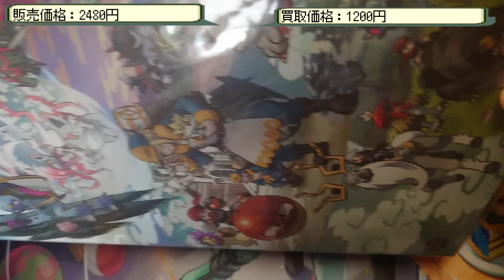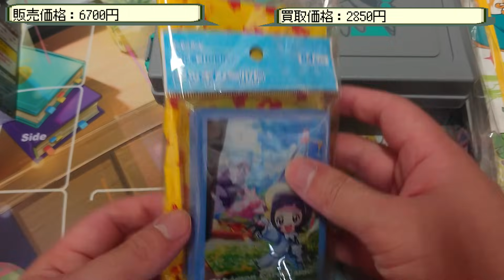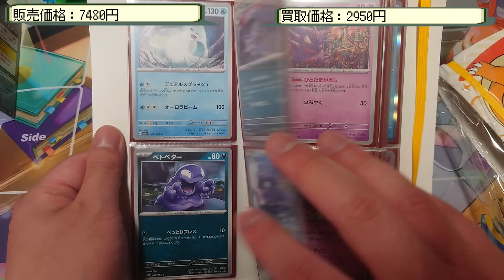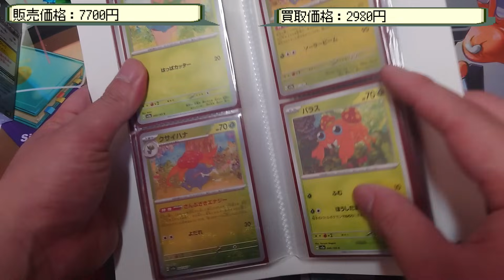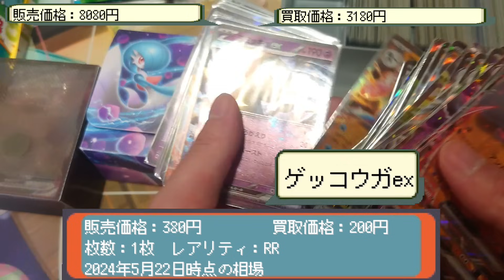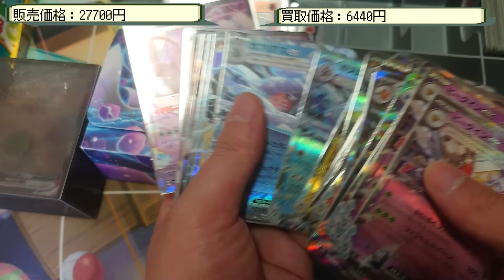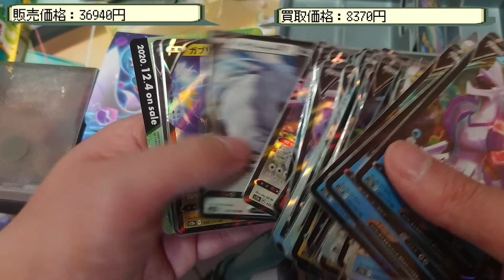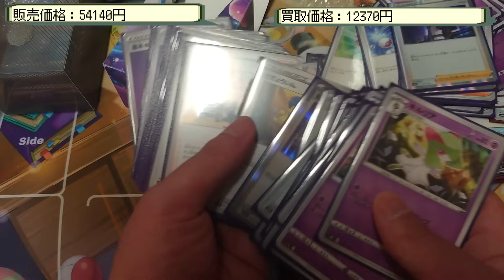箱の中に箱がある中身が素晴らしい引退品を開封！